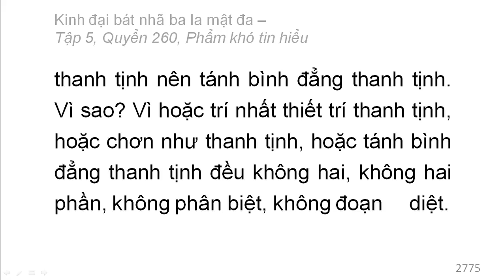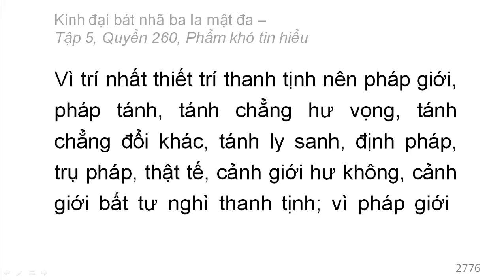600 quyển Kinh Đại Bát Nhã Ba La Mật Đa: Quyển .../600 (tiếp) (đọc lần 2)